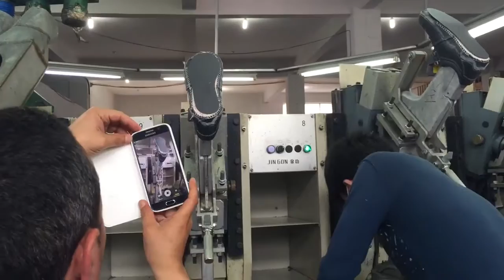xz0056 PU/ RU injection machine